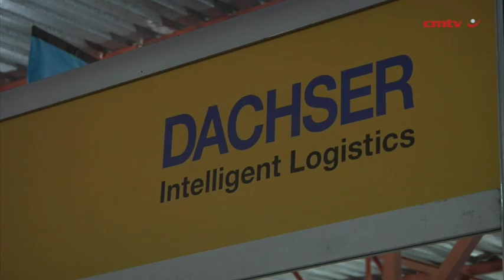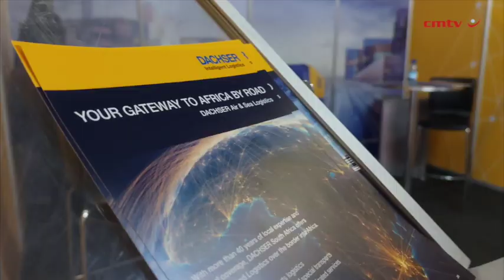Dachser South Africa at Nampo 2024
Engineering News discusses how family-owned logistics provider Dachser South Africa is innovating to address the challenges that agricultural logistics face in South Africa with MD Detlev Duve at Nampo 2024, which was held from May 14 to 17 near Bothaville, in the Free State.